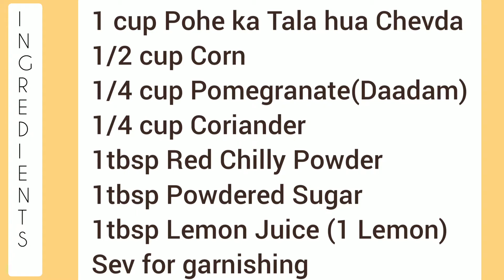Corn Bhel | Poha Corn bhel | Jain Recipe | By Darshana Shah | Diwali Special ✨